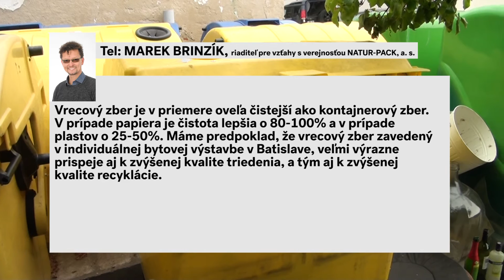Triedený odpad sa bude zbierať spred domov